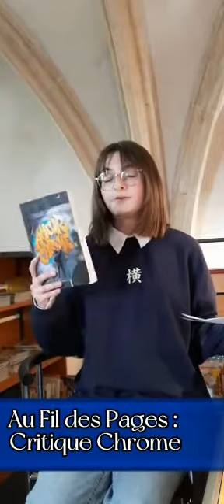1er prix 4e-3e Collège du Justemont Vitry-sur-Orne